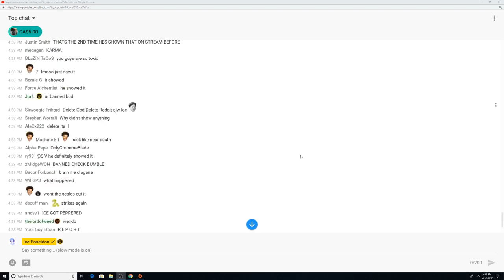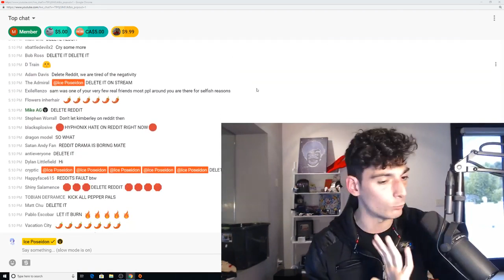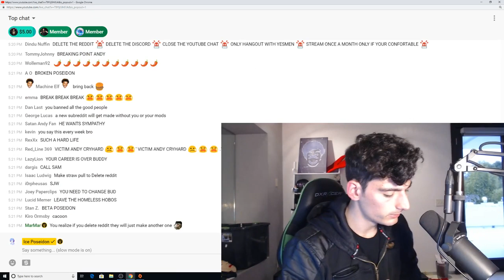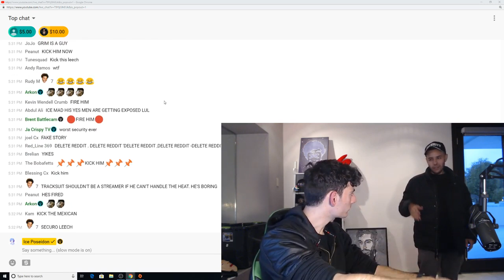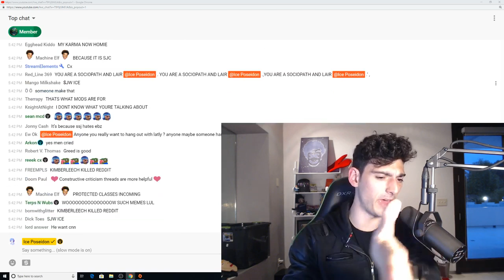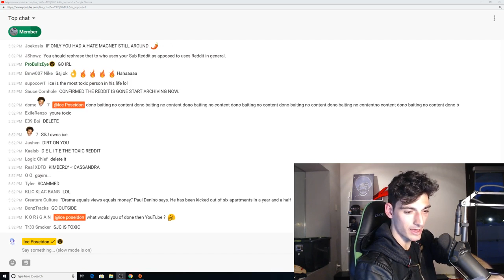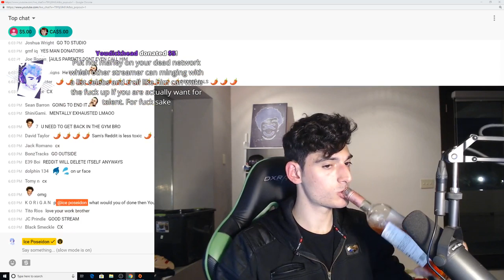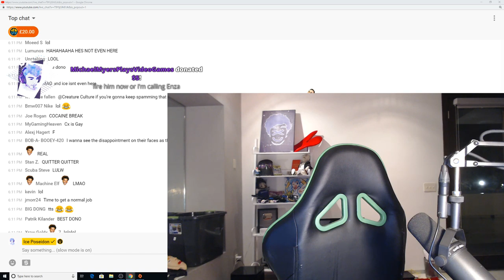Ice Poseidon | Scuffed House [12/2/2019] [1/1 VOD]